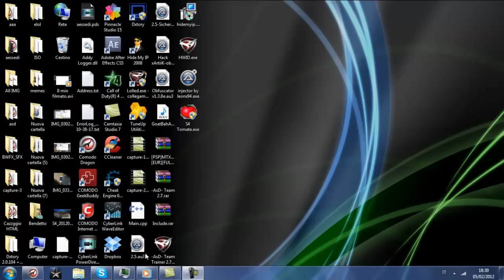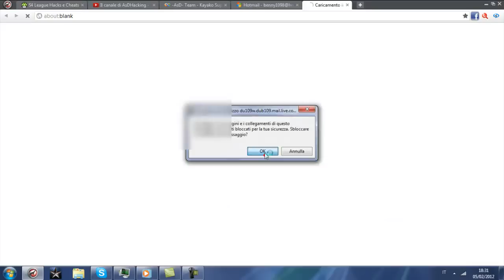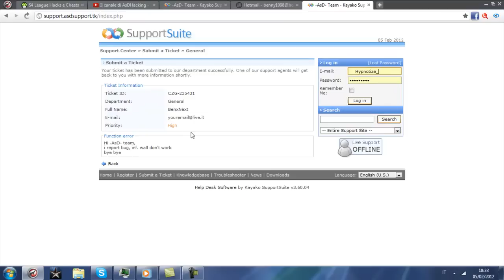S4 League - Tutorial #10 - How to report a bug correctly!